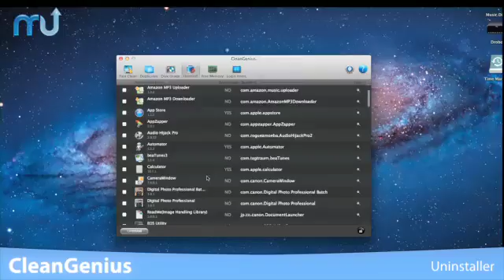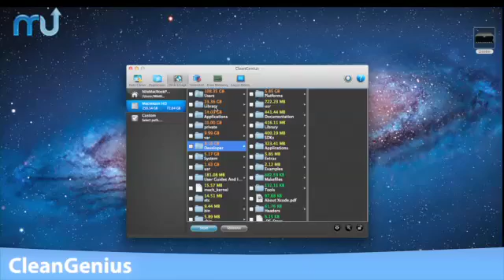Macupdate CleanGenius v3 Review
Full review of CleanGenius from macupdate.com. An all-one-one and easy-to-use Mac maintenance app with fast clean, duplicate finder, disk usage, free memory, login items and disk ejector.